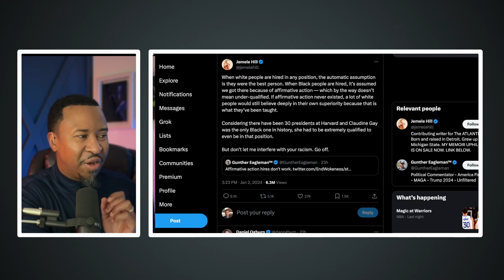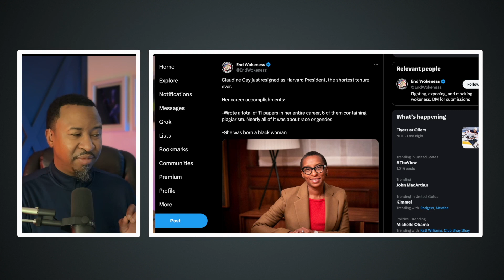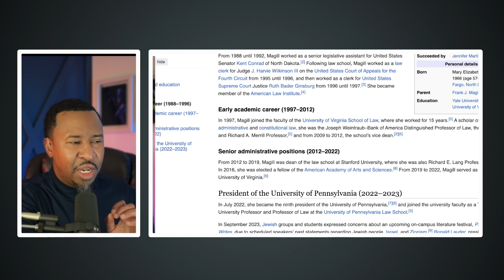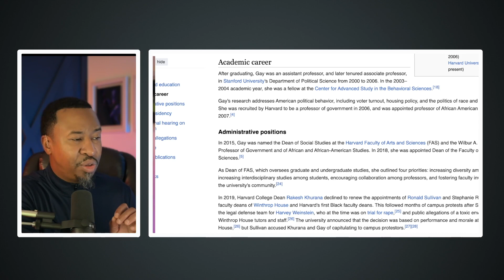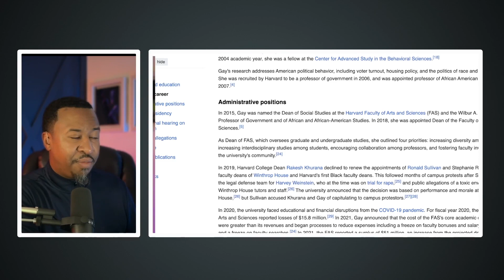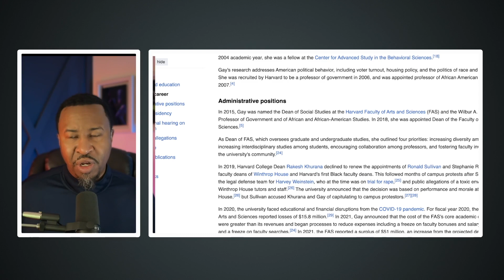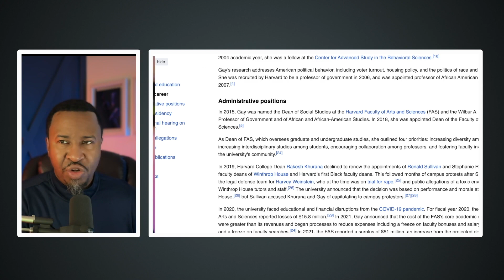Claudine "diversity hire" Gay ousted at Harvard! Is this "cancel culture"?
Here we talk about Claudine Gay's forced resignation and whether this is an example of hypocrisy on the right regarding "cancel culture".